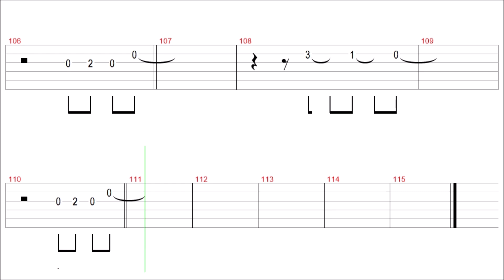You've Got A Friend / James Taylor / Guitar Solo Tab+BackingTrack